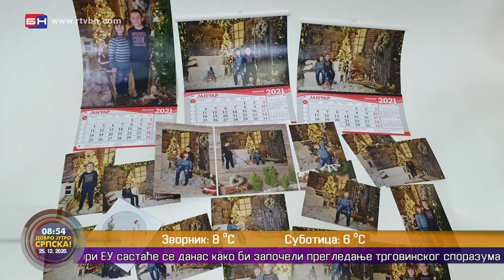Novogodišnji studio za fotografisanje - Bijeljina (BN TV 2020) HD